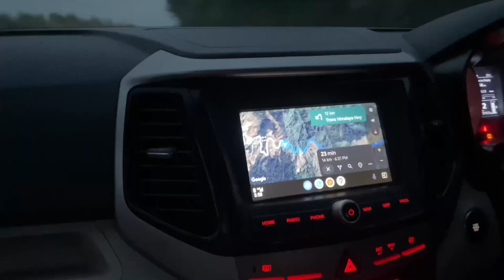দাঙৰ Accident’ৰ পৰা বাচিলোঁ//Aitu amar last trip hobo buli vabisilu// bonfire party taku gorom dinot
Hi myself Nibedita and am from Assam. I love travelling so In this video am trying to show how beautiful our northeast is❤️. The palace i am showing here is Shergaon, Arunachal which is neighbouring state of Assam. The weather in Arunachal will make you feel like winter so we did bonfire party during summer🔥. If you’re planning to travel Arunachal then please drive wisely bcz the hills are bit scary as we faced such situations where our car was about to fall while moving towards uphill😒. Shergaon is just 219 km from Guwahati (6 hrs approx) but you need to make pass before travelling which is also available through online mode❤️